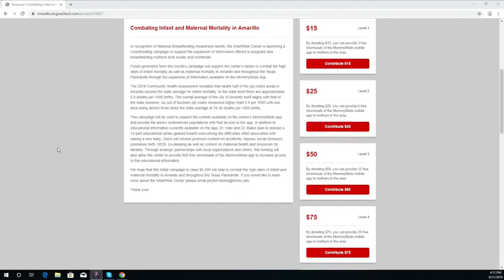Preventing SUID and SIDS